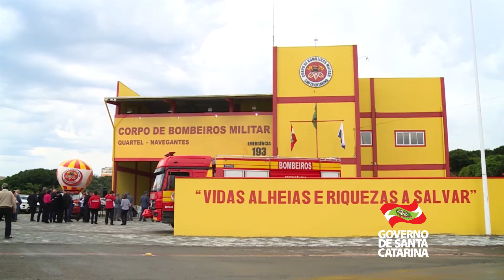Com a Palavra o Governador - 11 de setembro de 2015